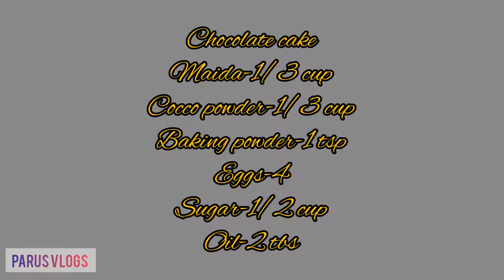Chocolate swiss roll cake | PARUS VLOGS